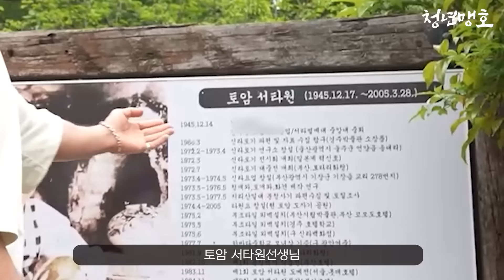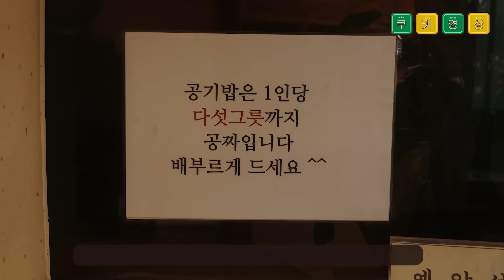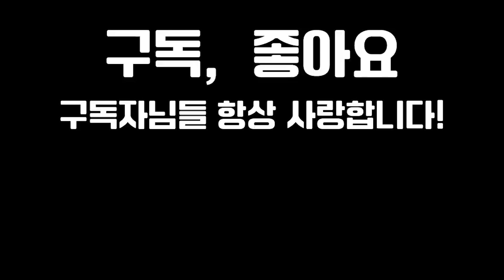여기는 공원인가? 식당인가? 맛도 뷰도 확실히 맛집인 곳! [배명호의 인사되는 맛집 ep10]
여기는 공원인가? 식당인가? 맛도 뷰도 확실히 맛집인 곳!  [인사되는 맛집 ep10]

이번 화는 기장입니다!

맛집 정보 : 토암 선비식당
주소 : 부산광역시 기장군 기장읍 대변로 107-27 토암공원

촬영에 도움을 주신 관계자분들께 감사의 인사를 드립니다!

청년맹호는 관광객들에게 유명한 맛집이 아닌
부산사람들이 즐기는 숨겨진 로컬맛집을 소개해드립니다.

구독자분들 항상 감사하고 사랑합니다!~